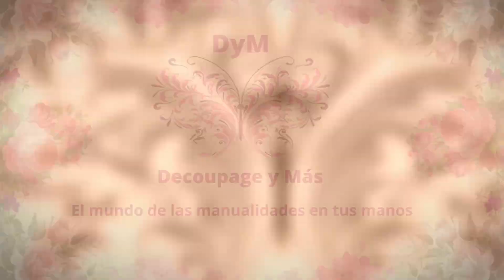MANUALIDADES: Pasta de modelar flexible goma eva para usar con moldes de silicona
Hola familia!. Hoy os traemos otra manera de hacer molduras con los moldes de silicona. Es un material para niños que compré en un bazar chino y resulta que para usar como pasta de modelar flexible es fantástica para nuestras manualidades.
Un gran abrazo a tod@s y esperamos que os guste. Un gran abrazo ARTESANO@S DE ALMAS!

de nuestros tutoriales, un like, comentario, etc... y así nos ayudáis a seguir con este bonito proyecto de compartir nuestra afición!!!